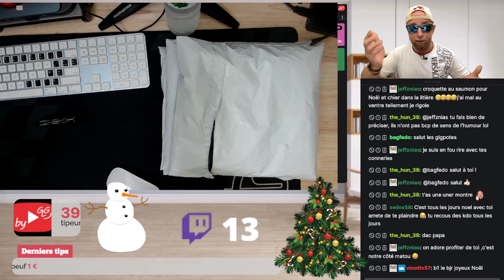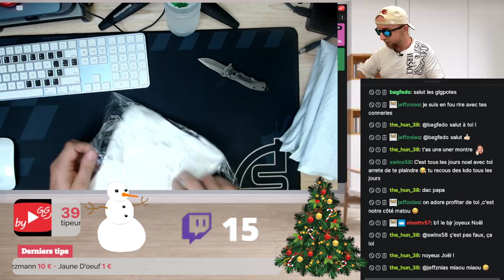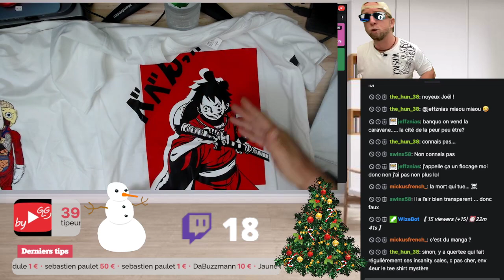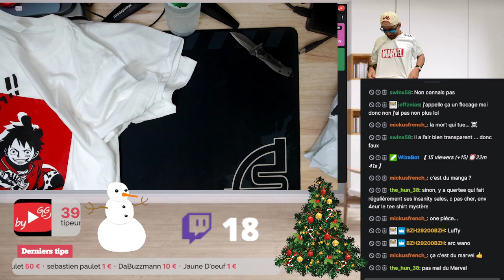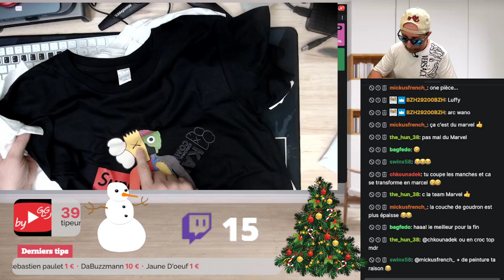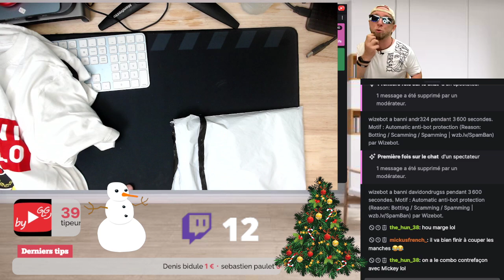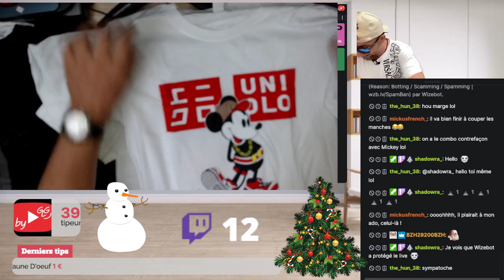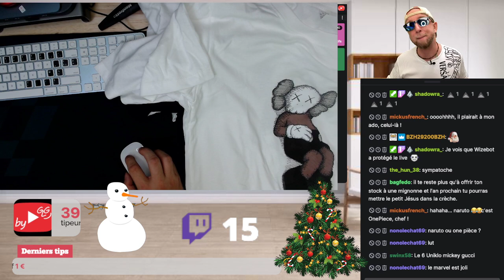Déballage Mystery Boxes UNIQLO, c’est Noel je jour de Noel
Et nous voila pour la dernière mystery Boxes de l’année avec une sélection Uniqlo reputée pour ses produits de qualité et ses collaborations.

Enregistrement de la vidéo en Live Samedi à 10h am
Avant et après l’enregistrement, un mode live libre antenne

Vidéo dispo sans inscription
Inscription Gratuite
Follow gratuit

By GLG